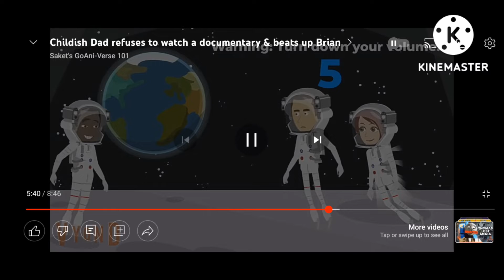Ayden Films Commentaries S1E12: Cringe [Part 3] [Final Part]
Last Part Bois